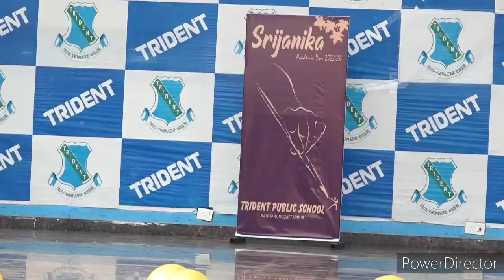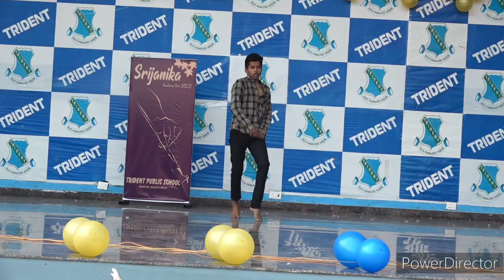Fun-Fair 2022 || Trident public school || Part 2